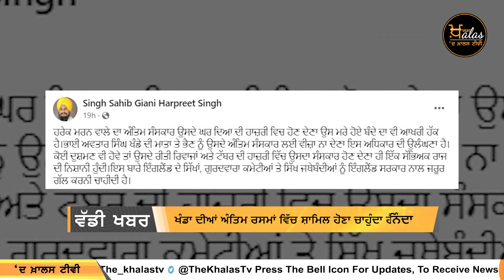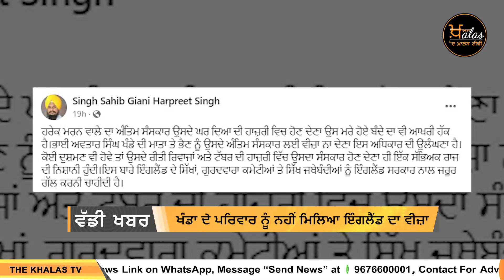Khanda ਨੂੰ ਲੈ ਕੇ ਜਥੇਦਾਰ ਦਾ ਪ੍ਰਤੀਕਰਮ | The Khalas Tv